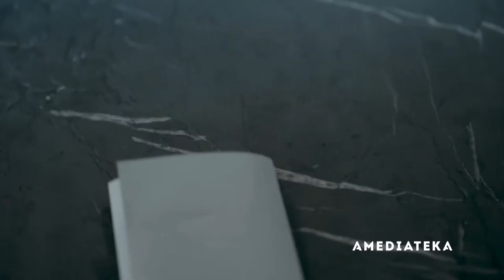Миллиарды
«Миллиарды» — финансовая драма о противостоянии двух крупных волков с Уолл-стрит в безупречном исполнении обладателей «Эмми» Пола Джаматти и Дэмиена Льюиса. В самом центре мировых финансов и власти принципиальный и проницательный федеральный прокурор Чак Родс вступает в опасное столкновение с талантливым и амбициозным королем хедж-фондов Бобби Аксельродом. Но не стоит ждать классической борьбы добра со злом, «Миллиарды» гораздо сложнее и интереснее. За глубину, динамику и жесткий юмор отвечают шоураннеры Брайан Коппельман, Дэвид Левин, вместе работавшие над проектами «Тринадцать друзей Оушена», «Иллюзионист» и «Шулера», и Эндрю Росс Соркин, один из ведущих американских экономических журналистов, финансовый колумнист «New York Times».